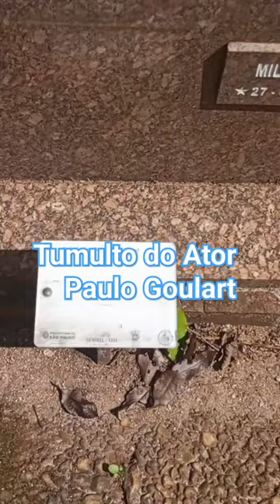VISITEI O TUMULO DO ATOR PAULO GOULART ❤️artetumular